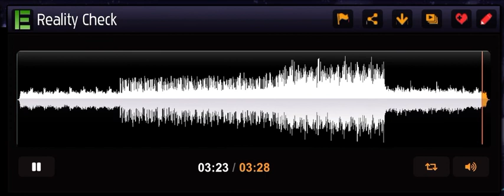Reality Check by me (song)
I reuploaded it cause audio was bad xd